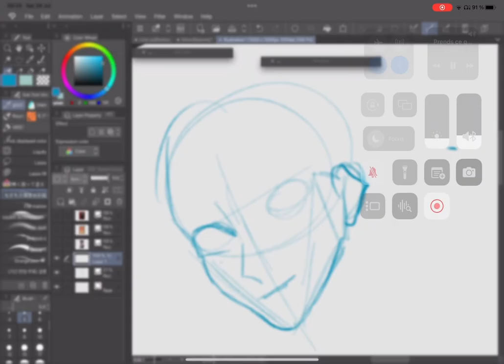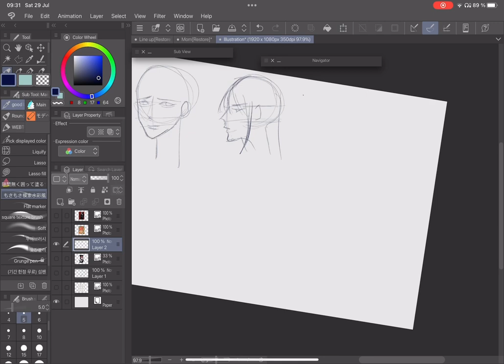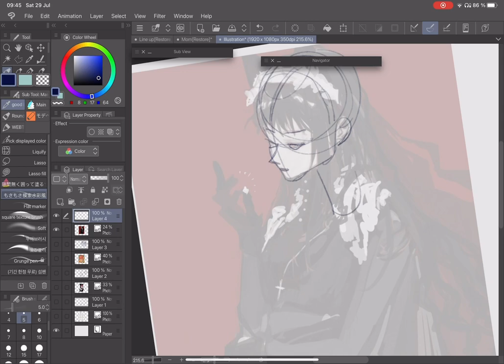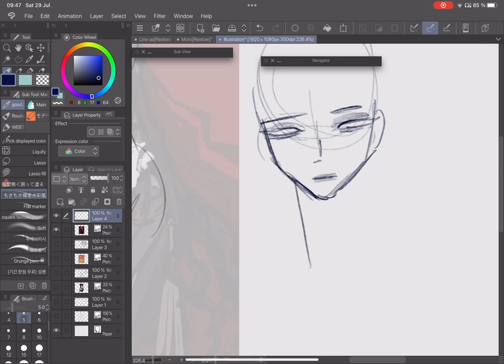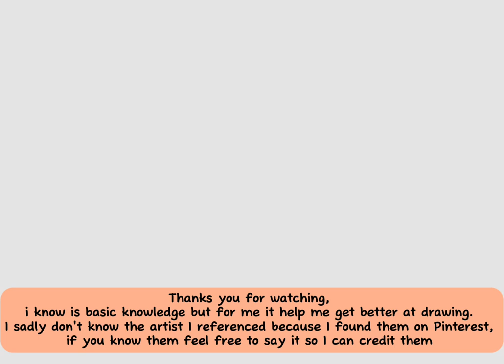Head study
Overall it took me 27 min.
I'm not a professional, so try to search other video to have different options. And if none of them work try to create one for yourself!